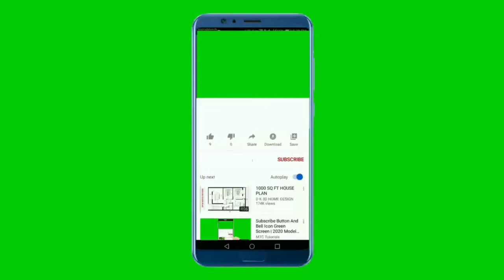National Anthem of Tuvalu 4K - Tuvalu mo te Atua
**~~ National Anthem of Tuvalu ~~**
Tuvalu for the Almighty " Tuvaluan: Tuvalu mo te Atua " is the national anthem of Tuvalu. The lyrics and music are by Afaese Manoa.

It was adopted in 1978, when the country became independent

** Lyrics in Tuvaluan **
Tuvalu mo te Atua,
Ko te Fakavae sili,
Ko te ala foki tena,
Mo te manuia katoa
Loto lasi o fai,
Tou malo saoloto
Fusi ake katoa
Ki te loto alofa
Kae amo fakatasi
Ate atu fenua.
Ki te se gata mai!
Tuku atu tau pulega
Ki te pule mai luga,
Kilo tonu ki ou mua
Me ko ia e tautai.
"Pule tasi mo ia"
Ko tena mana
Ko tou malosi tena.
Pati lima kae kalaga
Ulufonu ki te tupu.

** English Translation **
"Tuvalu for the Almighty"
Are the words we hold most dear;
For as people or as leaders
Of Tuvalu we all share
In the knowledge that God
Ever rules in heav'n above,
And that we in this land
Are united in His love.
We build on a sure foundation
When we trust in God's great law;
Be our song for evermore!
Let us trust our lives henceforward
To the King to whom we pray,
With our eyes fixed firmly on Him
He is showing us the way.
"May we reign with Him in glory"
for His almighty power
Is our strength from shore to shore.
Shout aloud in jubilation
To the King Whom we adore.